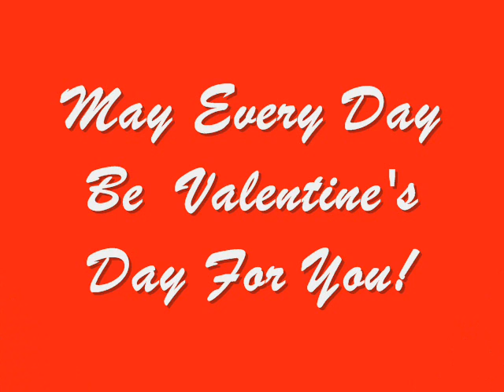My Funny Valentine by Connie Boswell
Connie Boswell's Biography:  One of the finest jazz singers of the 1930's, Connee Boswell (who was always cited by Ella Fitzgerald as her main early influence) originally rose to fame as a member of the Boswell Sisters, one of the premiere jazz vocal groups. Connee contracted polio as an infant and always used a wheelchair although her disability was usually well covered up on stage. Early on she played cello, piano, alto sax and trombone but unfortunately never recorded on any instruments. The three Boswell Sisters (with Martha on piano and Vet on violin) did have an opportunity to perform with the New Orleans Philharmonic but soon they gave up playing their instruments (except for Martha on piano) and chose to work on developing as a vocal group. Although they recorded both "Nights When I'm Lonely" and Connee's solo number "I'm Gonna Cry" in 1925, the Boswells did not begin catching on (and recording regularly) until late-1930. During 1931-36 the Boswell Sisters became quite popular on radio and in concert, making occasional appearances in films (most notably 1932's The Big Broadcast). During the same period, Connee Boswell (who worked out most of the Boswell's surprising arrangements) occasionally recorded solo sides of her own. When Vet and Martha got married and decided to retire from singing in 1936, Connee (who also was married during the same period) officially launched her own solo career. Although she never broke through to become a major star, Connee Boswell was fairly well-known and worked steadily into the 1950's, appearing in some films (including "Kiss The Boys Goodbye" and "Syncopation") and on the short-lived television show Pete Kelly's Blues. Most notable of her recordings was a 1937 session with Bob Crosby's Bob Cats that resulted in inventive and hard-swinging versions of "Martha" and "Home On The Range." Connee Boswell also recorded a notable (but long-out-of-print) 1956 jazz album with Billy Butterfield, Miff Mole and Jimmy Lytell, who came together as the Original Memphis Five. ~